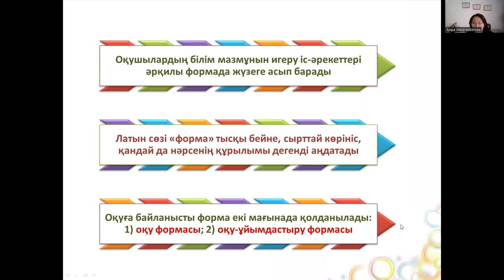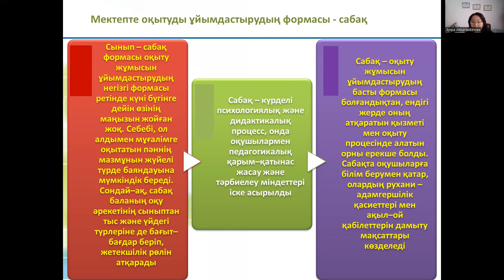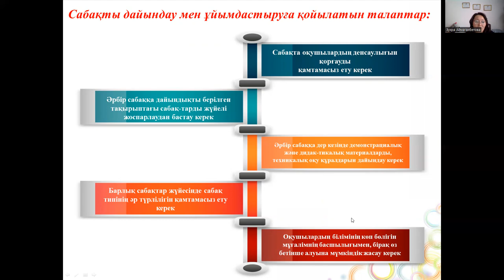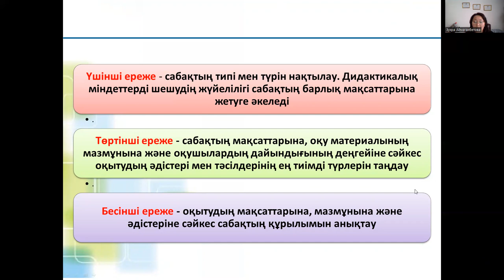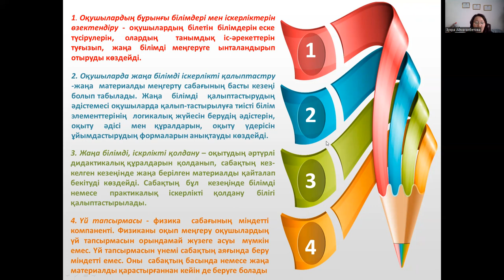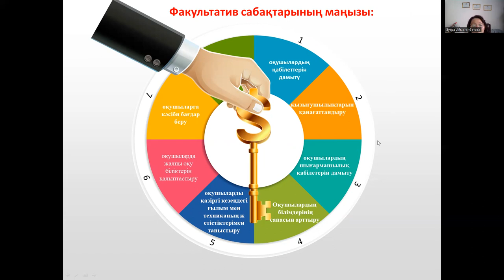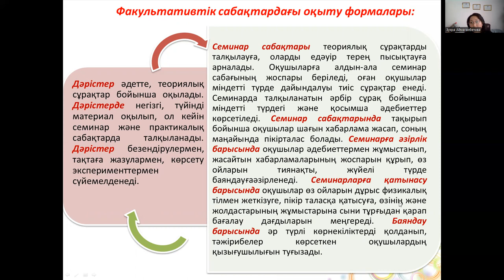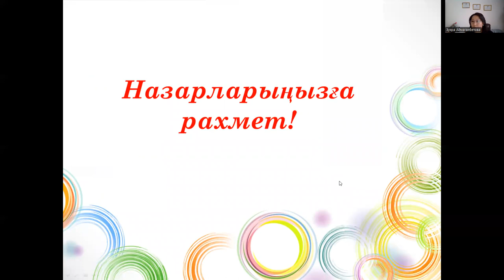4 лек.Физиканы оқыту әдістемесі